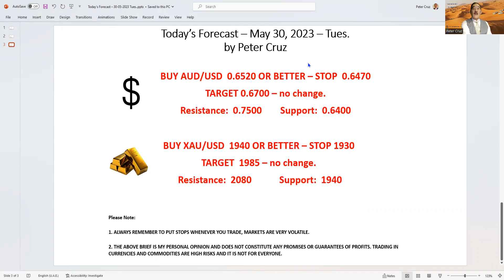US Debt-Ceiling - It is all Politics.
Leading up to NFP, Gold & Currencies vs USD will strengthen.